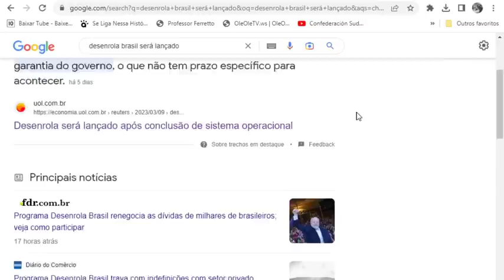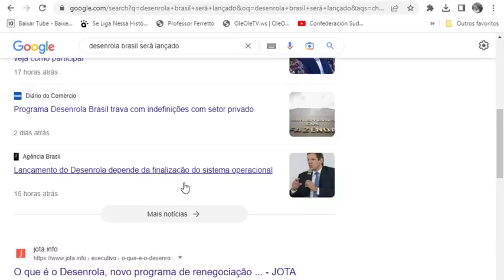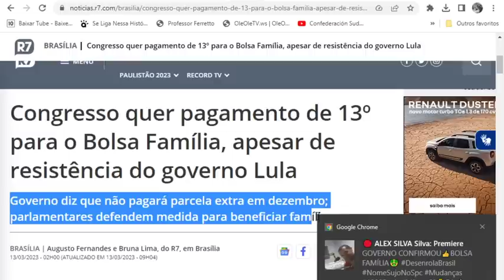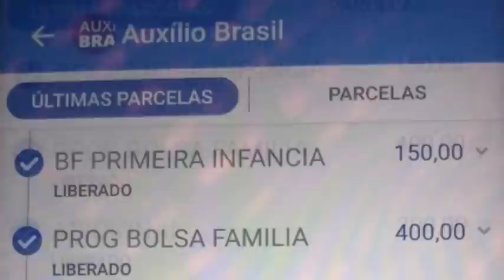🎯COMUNICADO DO GOVERNO🤞✔ BolsaFamília PREPARE O CORAÇÃO❤5 ÓTIMAS NOTÍCIAS✨ Valores Mudanças +R$🌝🎁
Antena Parabólica Grátis Fone: 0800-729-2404 Link App